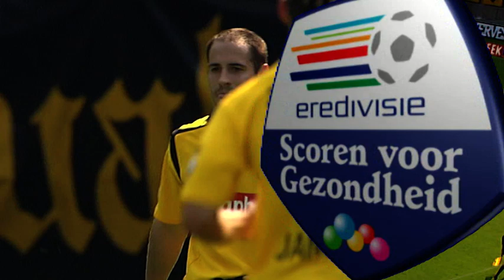ZEVENKLAPPER VAN RODA JC | Roda JC Kerkrade - Heracles Almelo (29-04-2007) | Highlights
Op de laatste speeldag won Roda JC Kerkrade op overtuigende wijze met 7-0 van Heracles Almelo. De zevenklapper kwam tot stand door doelpunten van Andres Oper 2x, Sekou Cissé, Eddy Bosnar (eigen doelpunt), Kemy Agustien, Jamaïque Vandamme en Boldiszar Bödör.

Roda JC Kerkrade eindigde de competitie op de zesde plaats met 54 punten. Daarmee plaatste de club zich voor de play-offs waarin een ticket voor de UEFA Cup en een ticket voor de Intertoto Cup te verdienen waren.